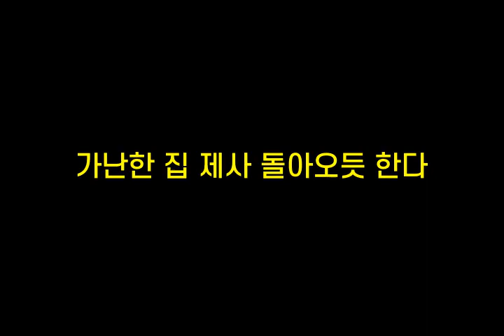기억력향상, 치매예방 초성퀴즈, 속담퀴즈 #192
1. ㅁㄹㅂㅇㅅㅂㄴㅊ기
 2. ㄱㄴㅎㅈㅈㅅㄷㅇㅇㄷㅎ다
 3. 새ㅂㅇㅍ
 4. ㅁㄸㅇ굴ㄹㄷㅇㅅㅇㅈㄷ
 5. ㄸㄷㅁㅇㅂㅅㄹㅇ먹ㄴㄷ